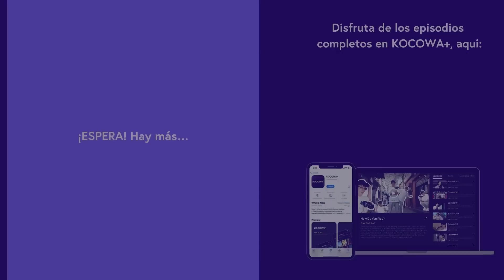[ESP SUB] Voy a salir a buscarla | The Real Has Come! | EP35 | KOCOWA+ ESPAÑOL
👉Disfruta "The Real Has Come!" con subtitulo en español ✨😎

Oh Yeon Doo es un profesor en línea optimista que enseña el idioma coreano. Después de pasar por muchas dificultades, finalmente consigue un hogar estable y una carrera que le permiten prepararse para el matrimonio. Sin embargo, se presenta un nuevo dilema. Se convertirá en madre soltera. Es entonces cuando conoce a su médico, Gong Tae Kyung. Aunque eligió ser misógamo, un hombre que desea evitar el matrimonio y una mujer que está dispuesta a dar a luz a un bebé sin padre comienzan una relación. Por lo tanto, un romance de contrato comienza con el bebé como garantía. ¿Su mentira descarada podría engañar a sus familias hasta el final?

GÉNERO: Drama, Family, Romance
PAÍS: Corea
AÑO: 2023
REPARTO PRINCIPAL: Baek Jin Hee, Ahn Jae Hyeon, Cha Joo Young, Jung Eui Jae